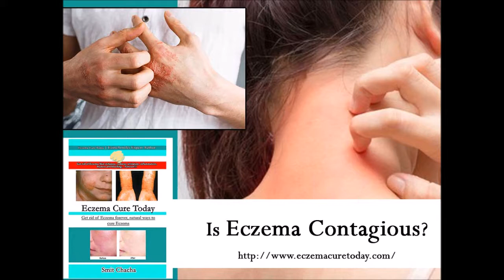Is Eczema Contagious? Can You Get Infected by Eczema?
Is Eczema Contagious from One Person to Another? Eczema or dermatitis is a skin condition that can be passed via genetics, but is eczema contagious? In this video we reveal all the secrets how eczema works. We also tackle in how to treat eczema using homemade treatments and how to prevent eczema symptoms to reoccur again.

There is not cure for eczema you can only treat it reoccurring symptoms. However certain measures can be taken to prevent eczema from reoccurring again.

To learn more about eczema read Eczema Cure Today book or go